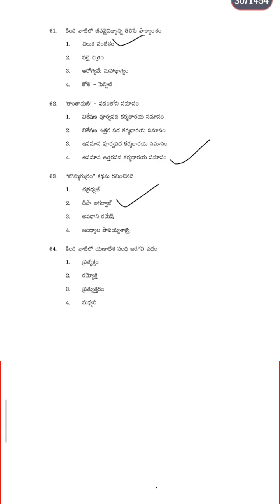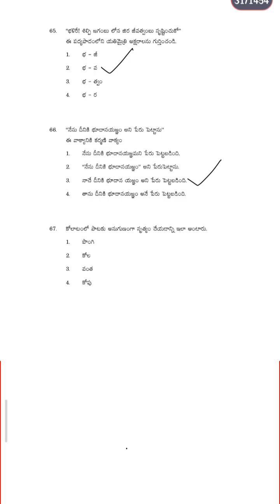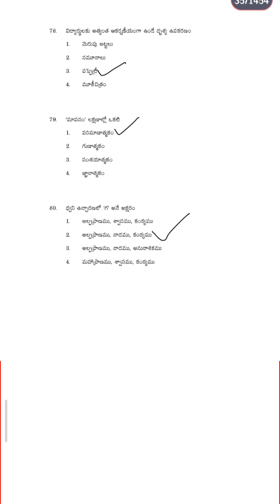ఏపీ టెట్ , డీఎస్సీ 2024 తెలుగు ప్రశ్న పత్రం @Knowledge_Adda99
ap tet,ap tet class in telugu,ap tet model papers in telugu,aptet previous papers,ap tet previous papers,ap tet previous papers in teluguపర్యాయ పదాలు ‎@Knowledge_Adda99
ap tet class in telugu,ap dsc class in telugu,ramramesh productions,ap tet dsc telugu class,ap dsc telugu classes,ap dsc telugu grammar
paryaya padalu,telugu grammar,telugu vyakaranam,పర్యాయ పదాలు,పర్యాయపదాలు తెలుగు,పర్యాయపదాలు అంటే ఏమిటి
Ap Tet Model Papers 2024 in Telugu
Ap Tet Syllabus 2024 in Telugu
Ap Dsc Model Papers 2024 in Telugu
Ap Dsc Syllabus 2024 in Telugu
Ap Tet Class
Ap Dsc Class
Ap Tet 2024 Online Apply Application Step By Step Process in Telugu
Ap Tet Exam Centers Selection 2024
Ap Tet Fee Payment 2024
Ap Tet Time Table 2024
Ap Dsc Time Table 2024
Ap Tet Exam Dates 2024
Ap Dsc Exam Dates 2025
Ap Tet Hall tickets Download 2024
dsc preparation plan in telugu,
ap tet preparation plan,
how to prepare for aptet,
how to prepare for ap tet 2024,
how to prepare for ap tet exam
how to prepare tet psychology,
best online psychology videos
,jangam vishwanath sir motivational videos,
tet psychology tricks,
tet psychology tricks in telugu
sigmund freud,
psychology coding videos,
psychology codingap dsc 2024,
ap dsc,ramramesh productions,
apdsc exams,
appsc exams,ap dsc exam
dsc psychology,
dsc psychology classes in telugu,
dsc psychology syllabus in telugu
ap dsc psychology practice bits
dsc previous bits,ts dsc sa biology previous papers,ts dsc biology previous papers